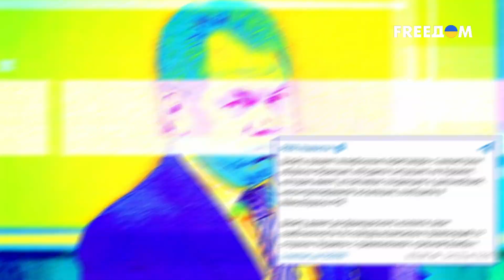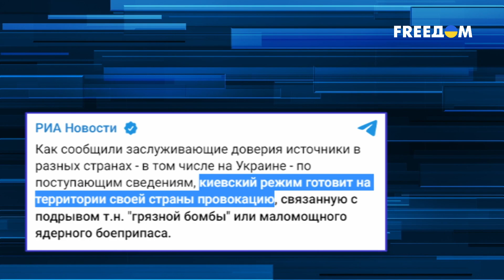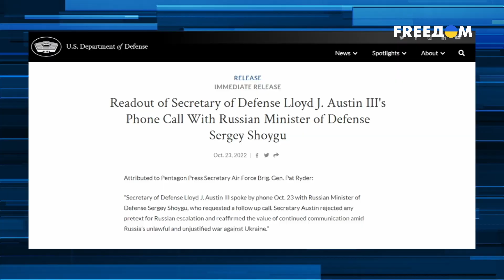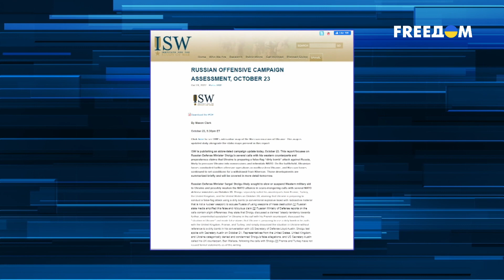Применение "грязной бомбы": как переобулся Кремль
ЕС поддержал решение Украины пригласить в страну экспертов по контролю над ядерной деятельностью.  Об этом в Twitter заявил Жозеп Боррель.
Напомним, ранее министр обороны РФ Сергей Шойгу позвонил министрам обороны четырех стран НАТО  и обвинил Украину в подготовке к применению так называемой "грязной бомбы". Что за всем этим стоит, смотрите в нашем разборе